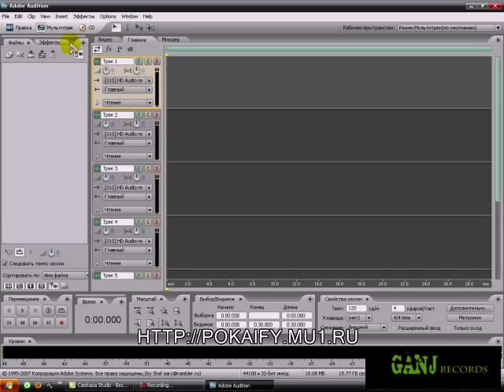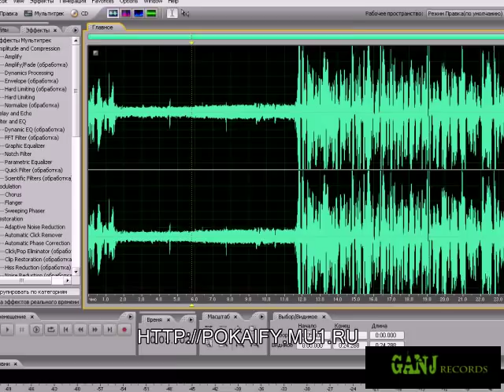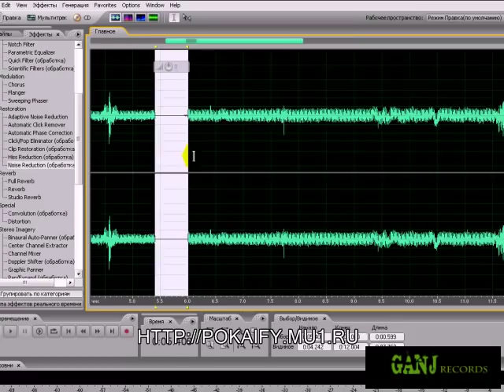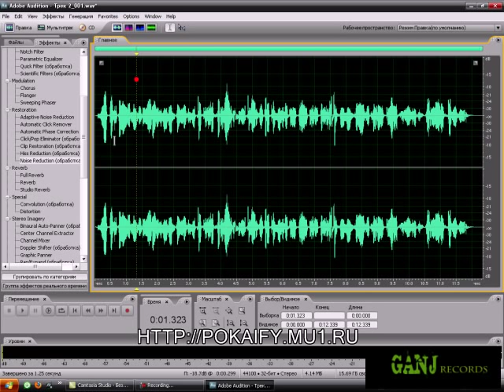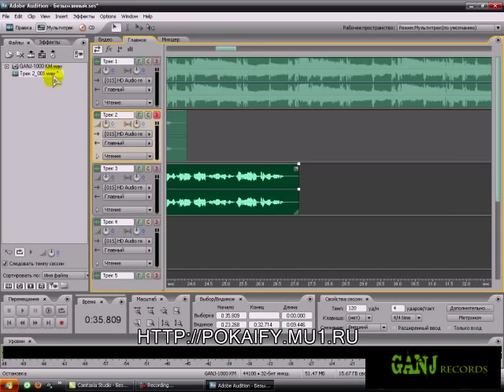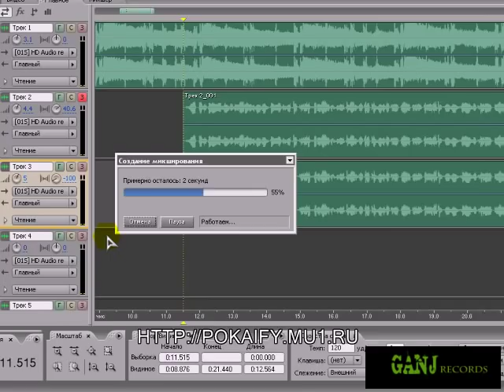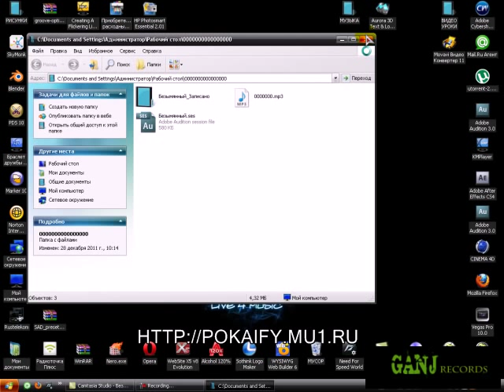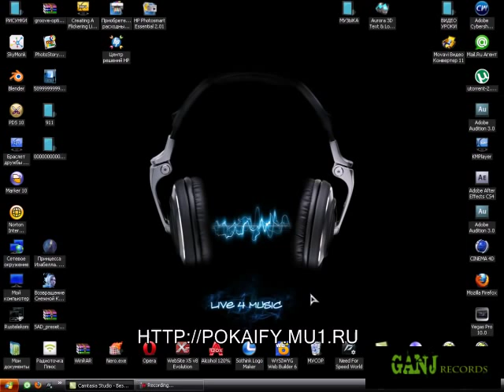Запись вокала и дальнейшее сведение в Audition.3.0